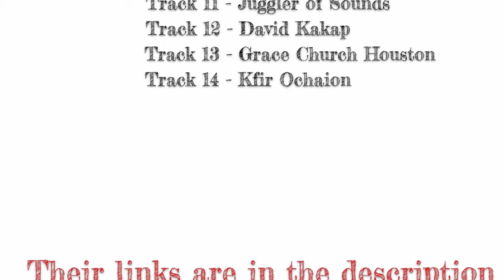Christmas Music Medley - Electric Guitar 🎅 Happy Holidays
Electric guitar Christmas favorites. Instrumental only, no words.

Track 1: 00:02

Track 2: 4:47

Track 3: 10:05

Track 4: 14:27

Track 5: 19:47

Track 6: 23:34

Track 6 Part 2: 28:51

Track 7: 33:19

Track 8: 36:22

Track 9: 37:39

Track 10: 42:18

Track 11: 46:23

Track 12: 48:56

Track 13: 53:36

Track 14: 57:22

I used this fantastic video inside of my video masks (with the owners consent).